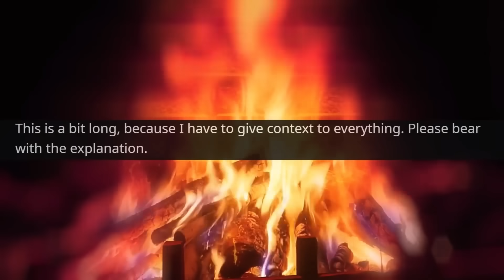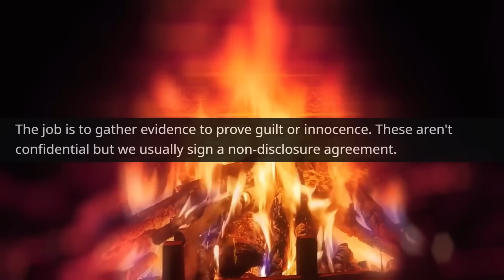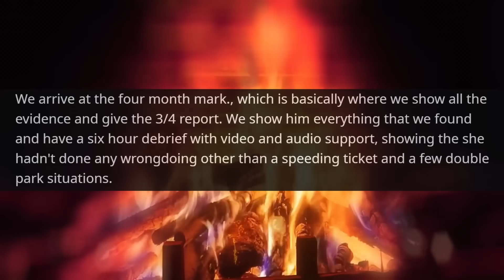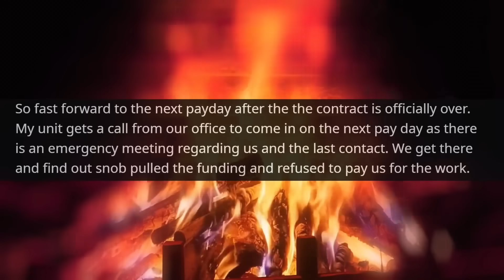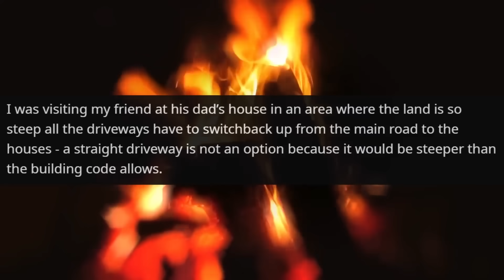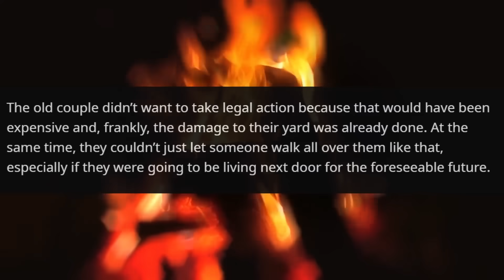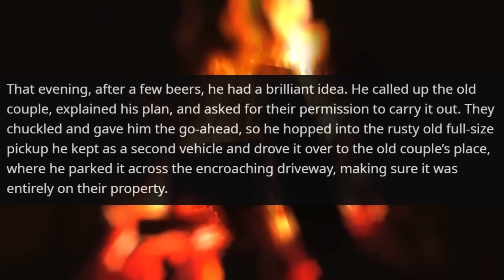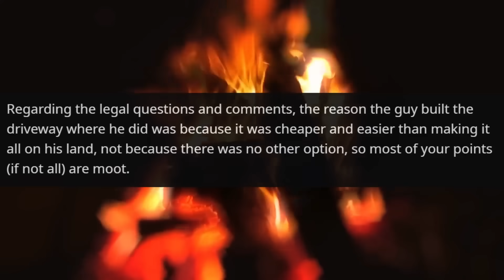New Neighbor Built a road to his House on My Land! Karen, I'm the Owner r/EntitledPeople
Hello,